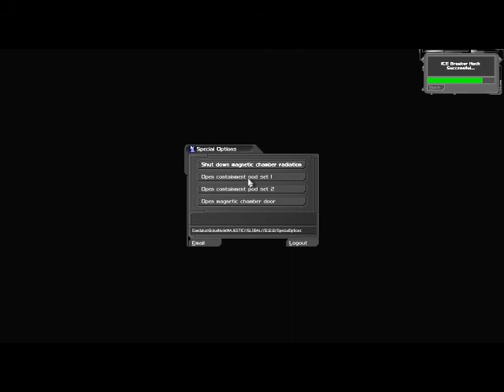Let's Play Deus Ex 65: A strong Case of Amnesia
As much as I want to make an interesting description about all the secret stuff we find out...

Just why are my enemis this stupid? They can't possibly be so stupid...